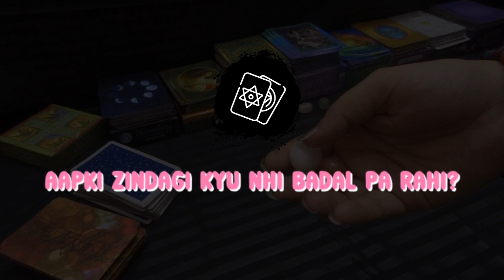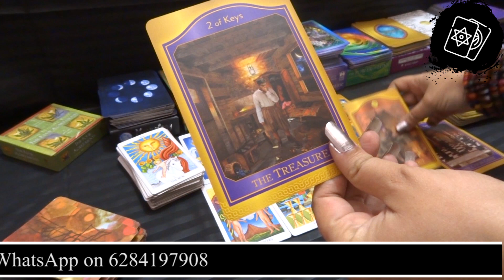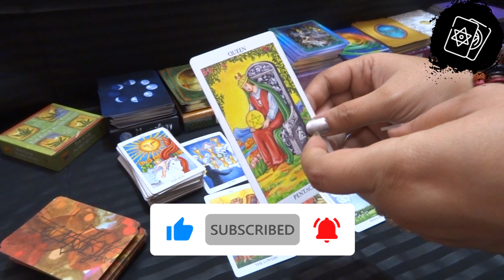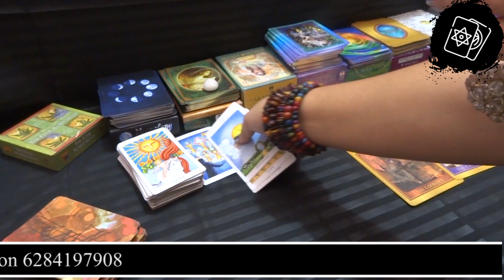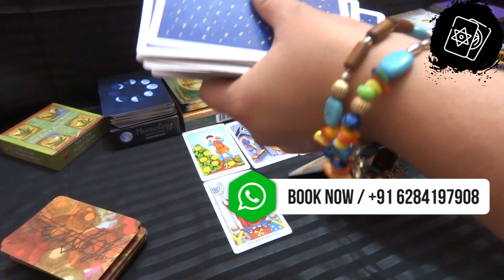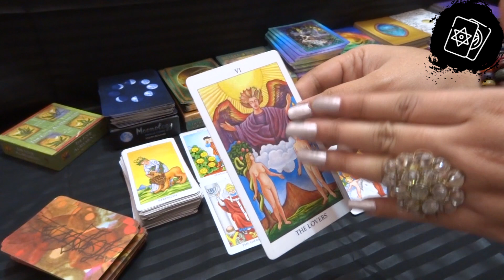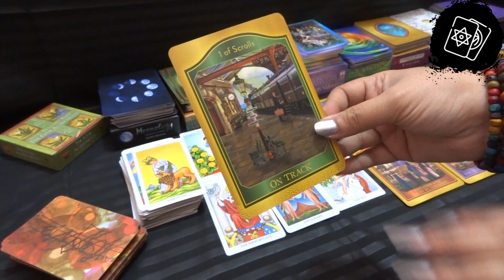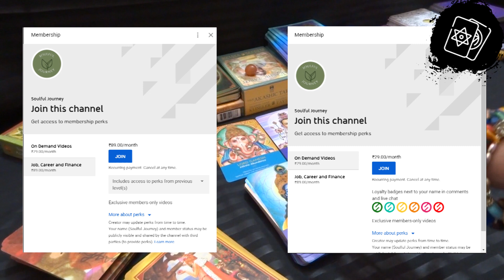🔮🌈AAPKI ZINDAGI KYUN NAI BADAL PA RAHI HAI?🔮💥✨ PICK A CARD☀✨💥 HINDI TAROT CARD READING ☀✨💥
This is love reading for Aapki Zindagi Kyun Nahi Badal Pa Rahi Hai?